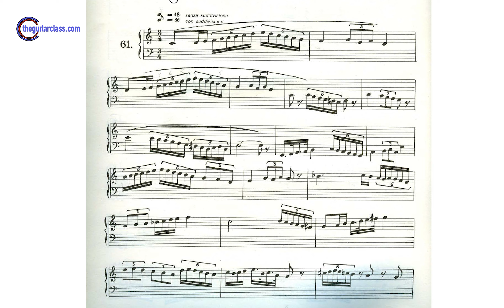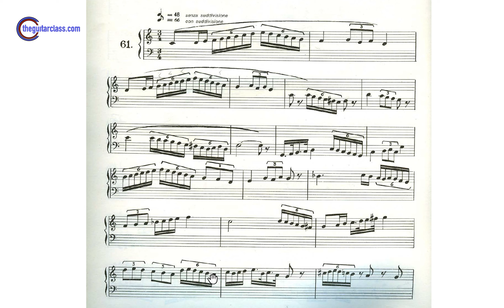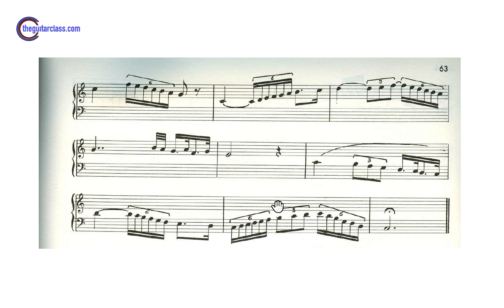Solfeggio - Studio n. 61 - Poltronieri ( Vol.1) - lettura guidata